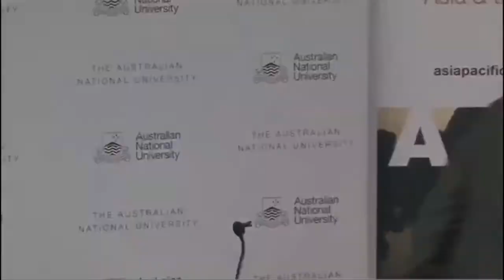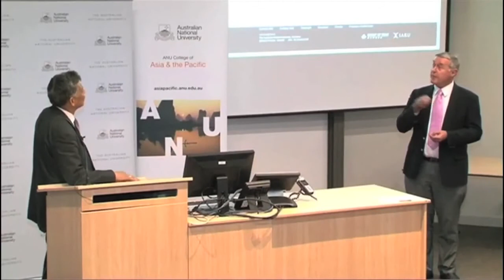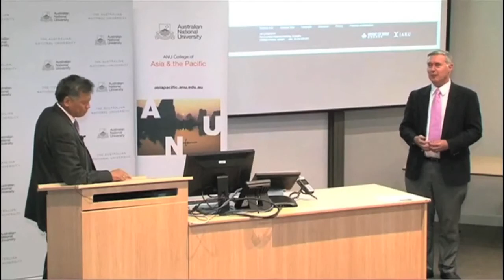25 Oct 2012 - Dr Surin Pitsuwan -The Future of ASEAN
The Future of ASEAN - Dr Surin Pitsuwan

ASEAN Secretary-General Dr Surin Pitsuwan speaking at the launch of the ANU Southeast Asia Institute.

The Australian National University has the largest community of academic specialists on Southeast Asia in the world, outside Southeast Asia itself. Around eighty academics have significant research interests in Southeast Asia, and they supervise close to 200 research students, as well as teaching a strong range of undergraduate and Master's courses in Southeast Asian Studies. Indonesian, Thai and Vietnamese languages are taught as a full program, and Tetum and Javanese are offered from time to time. The Institute is located within the University's College of Asia and the Pacific, but it serves scholars on Southeast Asia throughout the university.

The University's strength in Southeast Asian studies is based in a long history of national engagement with the region. The University has trained several generations of Australian diplomats working in Asia, it has trained ministers in many Southeast Asian governments, its researchers have provided expert advice to administrations in both Southeast Asia and Australia and have been engaged with community groups of many kinds. Southeast Asia research at ANU have strongly shaped national and international understandings of the region.

The primary scope of the Institute covers Brunei, Cambodia, Indonesia, Laos, Malaysia, Myanmar, the Philippines, Singapore, Thailand, Timor Leste and Vietnam, as well as ASEAN as the major regional organization, with ANU researchers also engaged with Southeast Asia's connections with its neighbours by land and by sea and with the wider world.